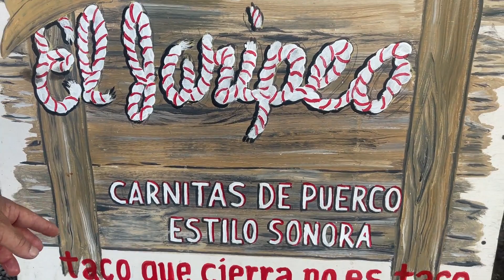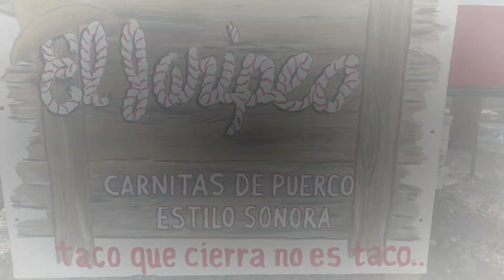¿ Ya desayunaron ? Como les caería unas carnitas estilo Sonora? 🤤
"TACO QUE CIERRA NO ES TACO" Su elaboración comienza desde las 3:00 a.m. para que usted pueda pasar a partir de las 8:00 a.m NO HAGA DESAYUNO, NO HAGA COMIDA, vaya por carnitas de puerco estilo sonora en "EL JARIPEO"